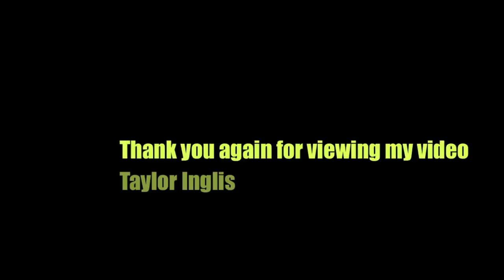Taylor Inglis 2010 Softball Skills Video - Class of 2013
Taylor Inglis
Lake Central High School
Fast-pitch Softball Skills Video